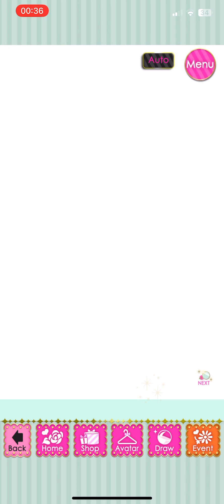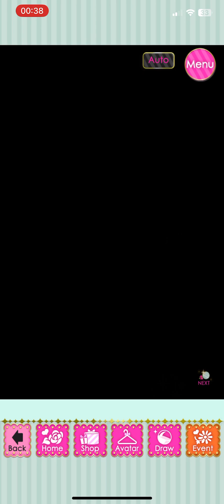An Impromptu Elopement - Simeon Clay - Chap 4